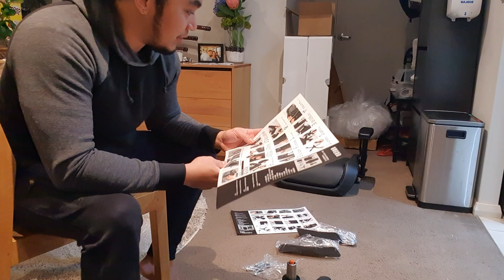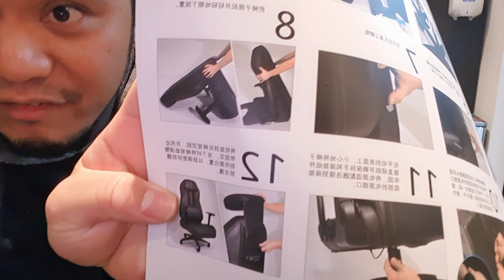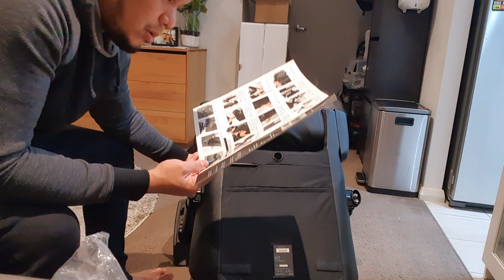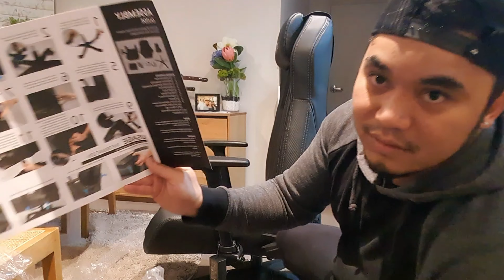ossim predator assemble. gaming chair, massage chair.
ossim predator gaming chair gamer massage.